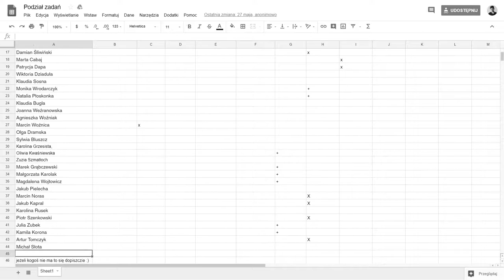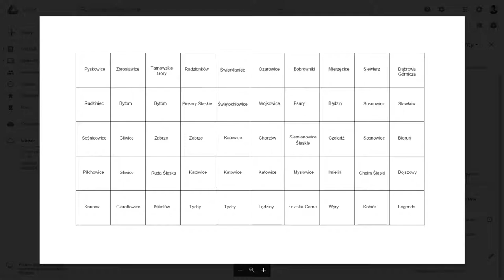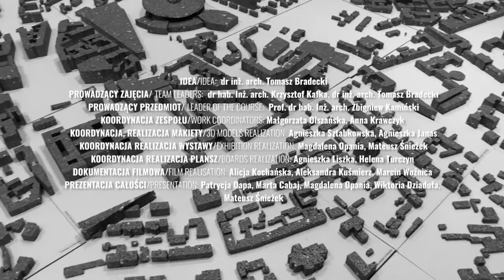modele struktury GZM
film autorstwa Marcin Woźnica zrealizowany w trakcie realizacji projektu MODELE STRUKTURY GZM

Cel projektu:

syntetyczne opracowanie podsumowujące strukturę GZM
opracowanie modelu przedstawiającego strukturę GZM
realizacja zintegrowanego opracowania w wieloosobowym zespole

opracowanie ma być przydatne w tworzeniu studium rozwoju GZM

pomysłodawca: Tomasz Bradecki
praca zbiorowa - prowadzący Tomasz Bradecki, Krzysztofa Kafka
Opracowanie: zespół studentów Wydziału Architektury Politechniki Śląskiej

Gliwice 2018

opracowanie w ramach przedmiotu STRUKTURA MIASTA w Katedrze Urbanistyki Planowania Przestrzennego

Projekt pomaga w odpowiedziach na pytania:
Czym jest metropolia? Jak wygląda metropolia? Jak przedstawić metropolię?
Czy da się zrobić makietę metropolii?

Makieta oraz prezentacja końcowa jest efektem eksperymentalnego podejścia w formule PBL (project based learning) - nauczanie przez projekty na konkretnym obszarze z określoną rzeczywistą specyfiką.

Na wystawie zaprezentowano  wielkoformatową (wymiary 5x2,5metra) makietę Metropolii oraz plansze przedstawiające analizy wykonane przez studentów. Otwarciu wystawy towarzyszy multimedialna prezentacja wyników projektu.